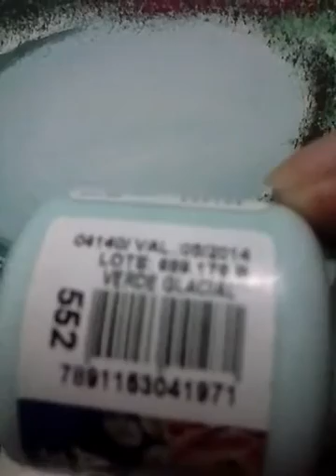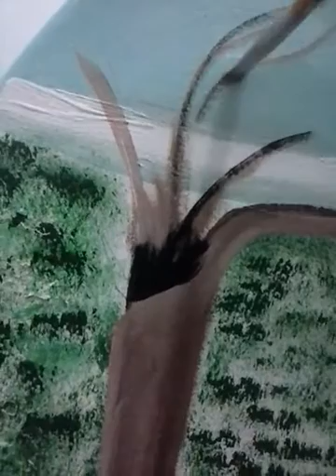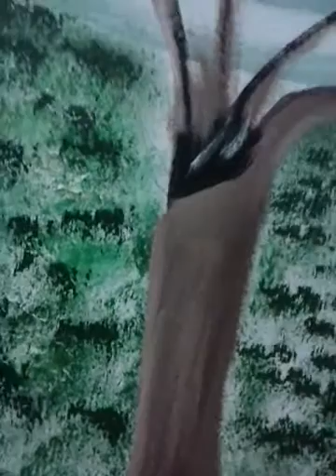Pintura no disco da antena /parte 2 de 3